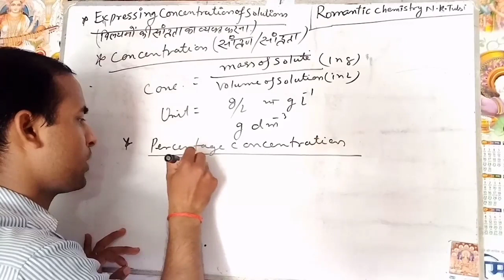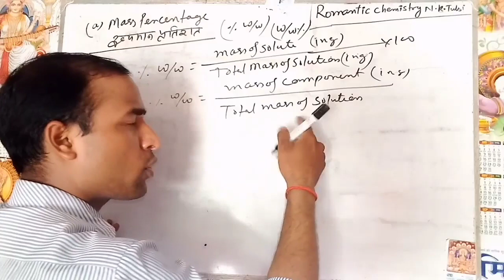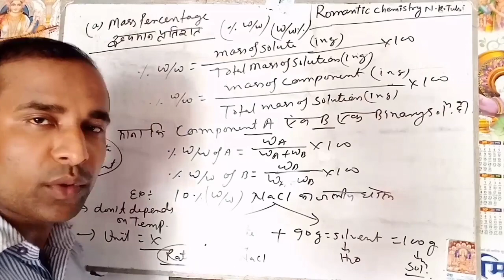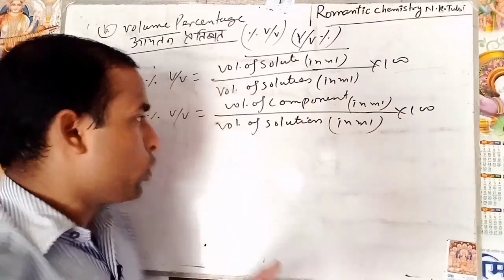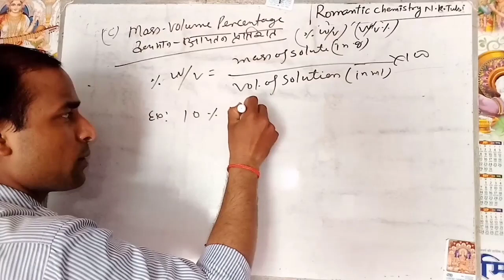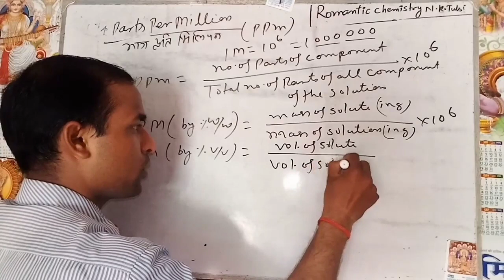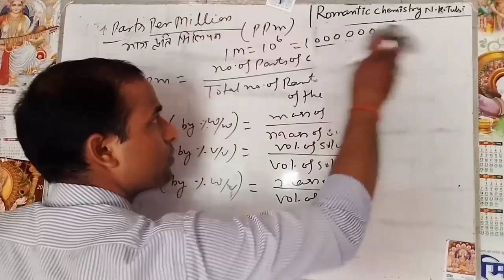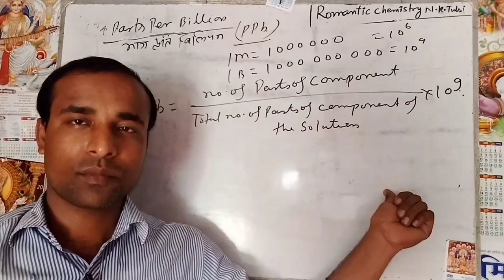Solution||concentration Terms(w/w%,v/v%,w/v%,ppm,ppb)|@NKTulsi || solution Class 12th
Hi
    About this video:
 Hello students, welcome to the 2nd video of solution class 12,NCERT  unit 02, InThis video i have given a detailed explanation of solution. In this video i have explained the concentration terms,mass percentage(w/w%),volume percentage (v/v%),mass-volume percentage (w/v%),parts per million (ppm),parts per billion (ppb).
Next part of this video will be uploaded soon. .